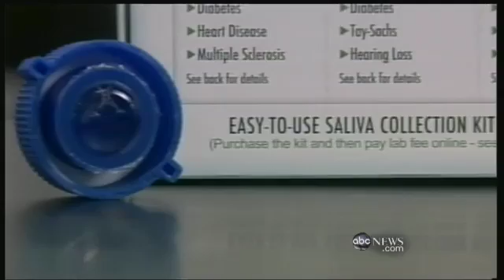Quick and Easy Assessment of Health Risks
The drugstore chain Walgreens plans to sell over-the-counter DNA tests.